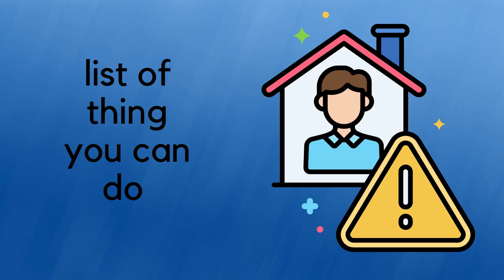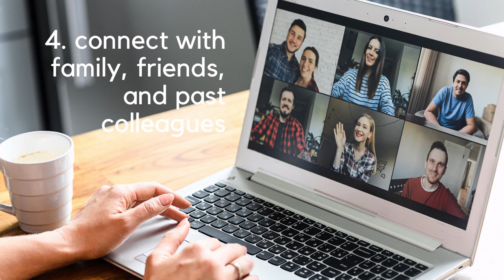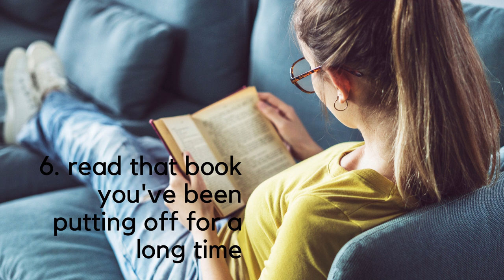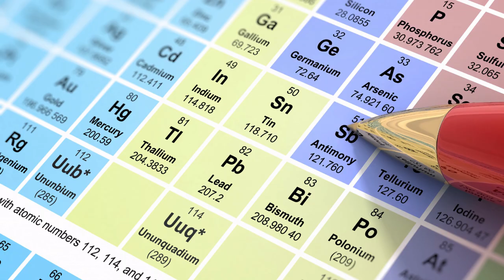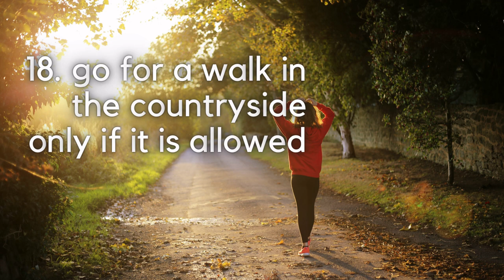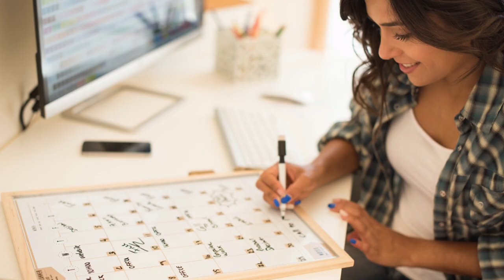Some of the THINGS we can do while in LOCKDOWN or ISOLATION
Here are some of the suggestions we can do while we are in Lockdown or isolation.

This video will bring you ideas on how you can make yourself busy during isolation and will keep you away from negative thoughts that can be brought by prolonged isolation.

It’s been a while now since the pandemic hit the whole world.

Leaving us stuck inside the houses and just been wondering how are you going to spend your every day, hours or minutes inside your own home.

Depression and anxiety are the common battles that most of us have encountered living in isolation, in which this video wanted to share with you some ideas that can make you keep going while in lockdown.

Once again, the channel's objective is to create awareness and bring positivity in life.

See you in our next video, Thank you